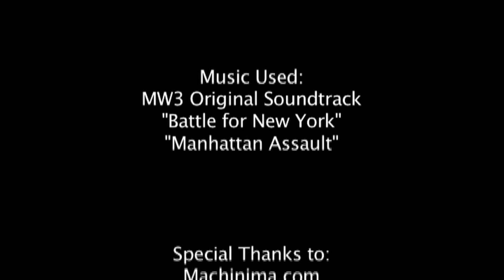Modern Warfare 3: Top 10 Snipes Episode 21 by Anoj